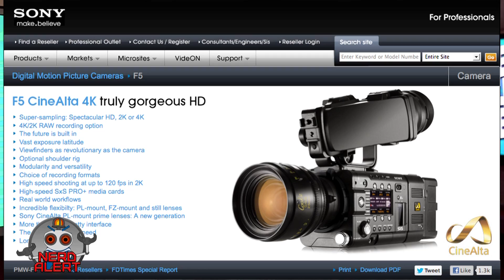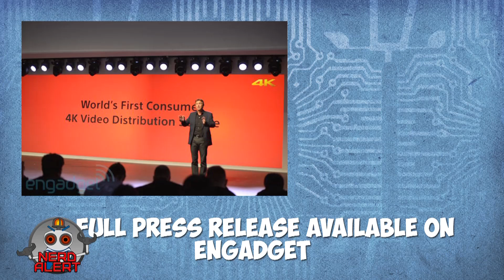The Best Thing at CES (And Why You Shouldn't Buy It)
It's true, CES isn't the go-to for seeing what the next big deal in consumer gadgets and technology will be, like it once was. But, the show is a great place for smaller companies to show off, and for the rest of us to see new, mind-blowing, far-off technology. Case in point: 4K TVs.

Sharp showed off an 8K TV prototype (that won't be available for several years), but at CES 2013, people were crazy for 4K. These are the next step in "Ultra HD;" 4K has roughly 4 times the pixel density as 1080p, about 4352 x 2176 pixels. Critics say they look incredible, especially up close.

How will 4k content be distributed? Read Sony's vague answer at Engadget!